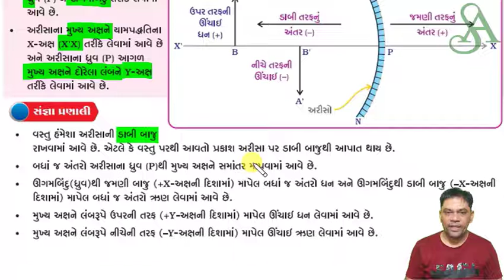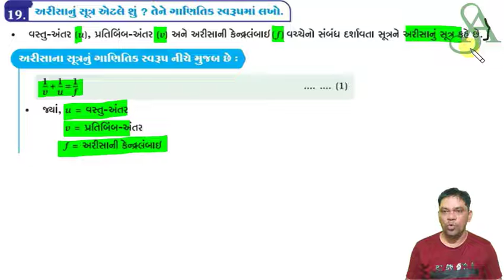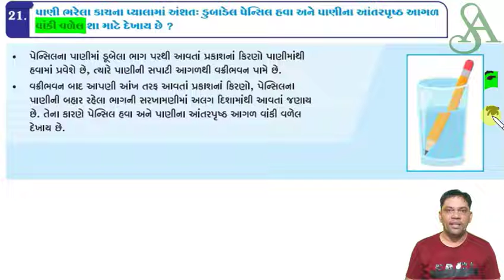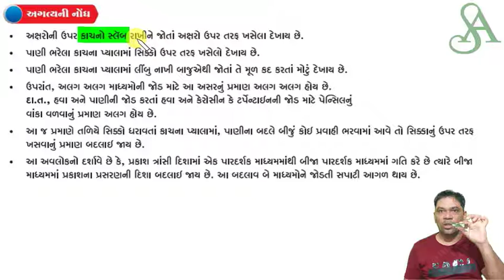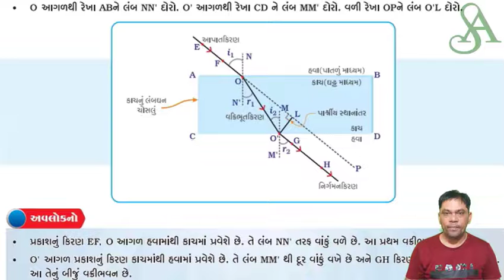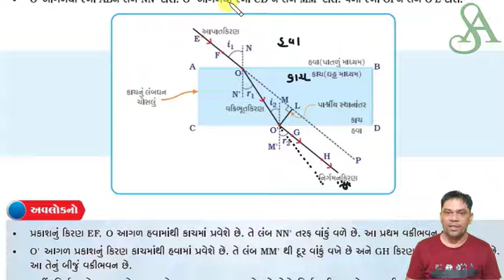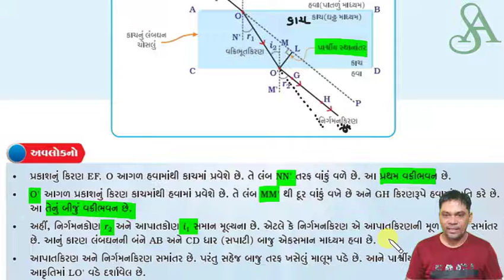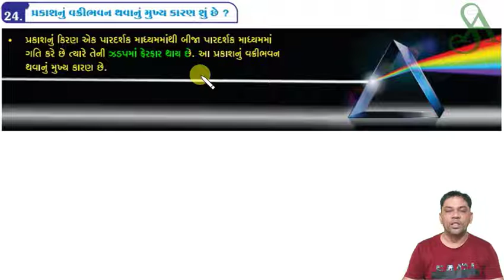Std 10 Science chapter 10 | std 10 vigyan ch 10 | dhoran 10 | std 10 science most imp question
નમસ્કાર મિત્રો ,

m.com/satyamacademy95